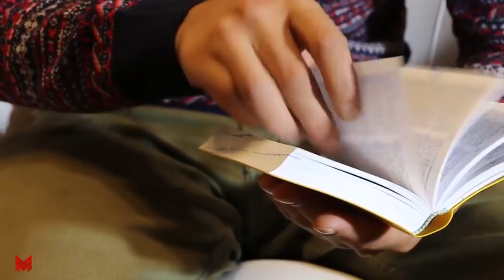YAVAŞCA ÖLDÜRƏN SƏSSİZ BİR QATİL. Wİ-Fİ-ı söndürmədən yatmayın. MÜTLƏQ İZLƏYİN!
Müasir evləri Wi-Fi olmadan təsəvvür etmək mümkün deyil. İnternetə nəinki evdə, işdə, ticarət mərkəzlərində, təhsil müəssisələrində, ümumiyyətlə hər yerdə böyük ehtiyac var. Bəs bizi gecə-gündüz əhatə edən Wi-Fi sistemi insana necə təsir edir?

BU KİMİ VİDEOLARIN DAVAMI ÜÇÜN VİDEONU BƏYƏNƏRƏK BİZƏ DƏSTƏK OLABİLƏRSİNİZ.

KANALIMIZDA GÖRMƏK İSTƏDİYİNİZ MÖVZULAR VARSA,BİZƏ RƏY BÖLMƏSİNDƏ BİLDİRƏ BİLƏRSİNİZ.

VİDEO HAQQINDA FİKİRLƏRİNİZİ RƏYDƏ BİLDİRMƏYİ UNUTMAYIN.

DƏSTƏYİNİZ ÜÇÜN TƏŞƏKKÜRLƏR.